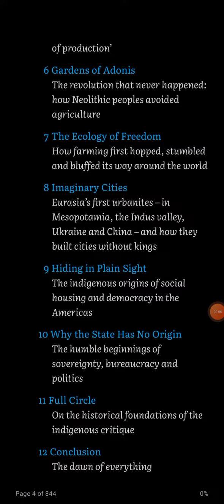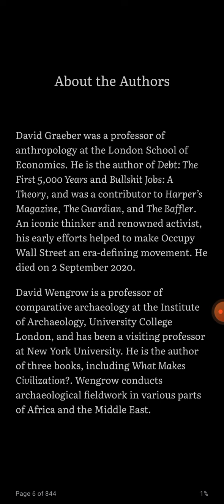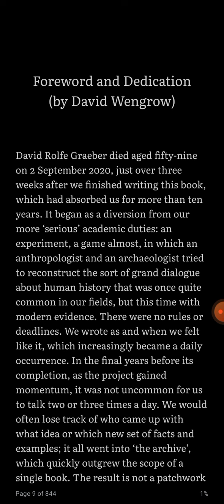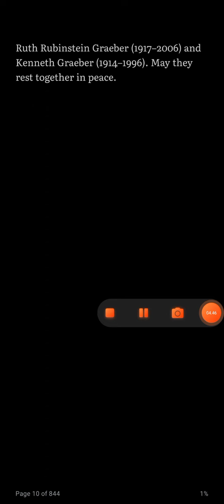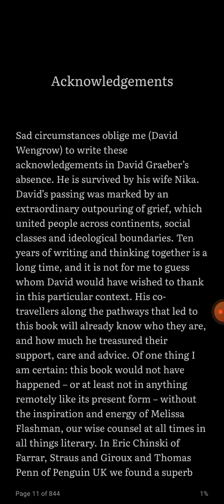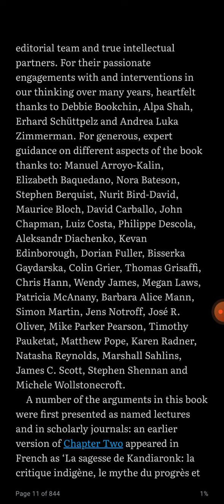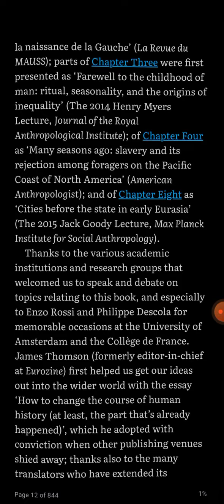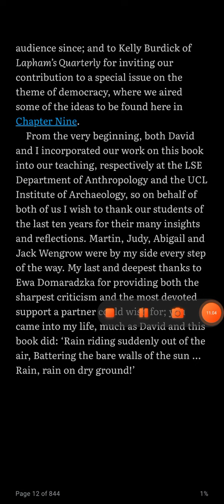Graeber and Wengrow: The Dawn of Everything (Cover - Acknowledgements)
Grabe and Wengrow, 2021. The Dawn of Everything: An Intellectual Feast. Penguin Books: UK